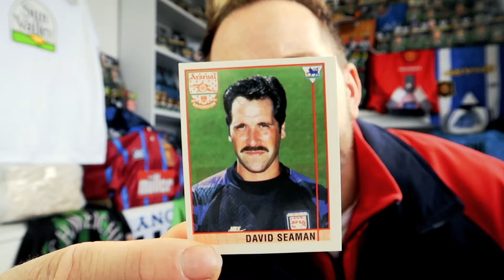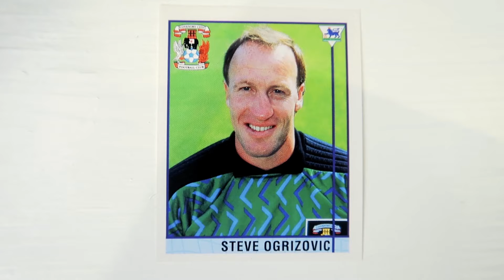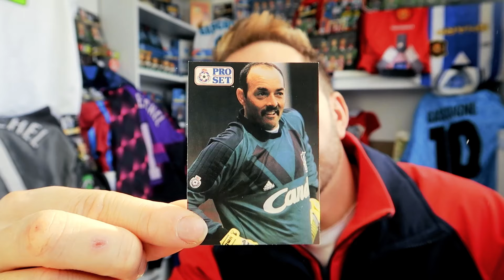90s Goalkeepers were a DIFFERENT BREED!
The 90s was class as it was sandwiched between the gritty 80s and the glamorous 00s - it gave us the perfect blend of football... We had the pleasure of watching incredible talent on the pitch, but also the incredibly unique characters we just don't see in the modern game... "CAN WE NOT KNOCK IT!?" ...join me on this journey down 90s memory lane, as I take a look back at everything this decade had to offer!